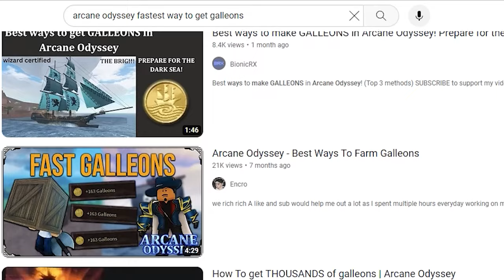NEW Best Way to Get Galleons | Arcane Odyssey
An updated galleons/money guide for Arcane Odyssey.